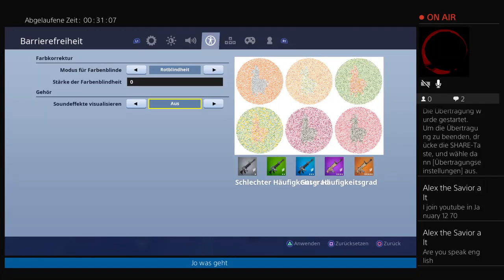Ein bissle Battle Royal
10 years old Fortnite Player